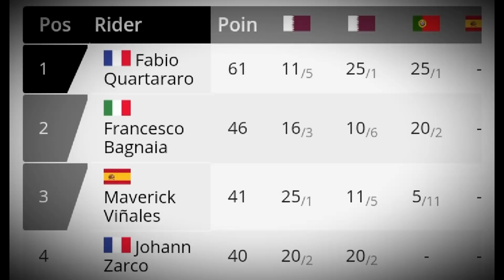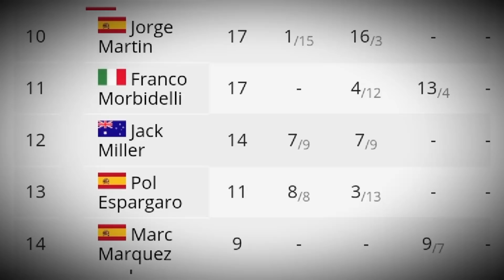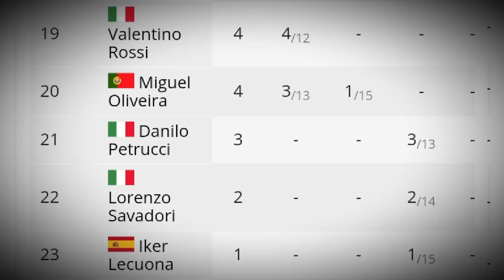Klasemen MotoGP Setelah Race GP Portugal 2021 ~ Quartararo Unggul 15 Poin Atas Bagnaia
Klasemen Sementara MotoGP Setelah Race Portugal 2021 Quartararo Memimpin 61 Poin

Klasemen Sementara MotoGP 2021 Setelah Balapan MotoGP Portugal